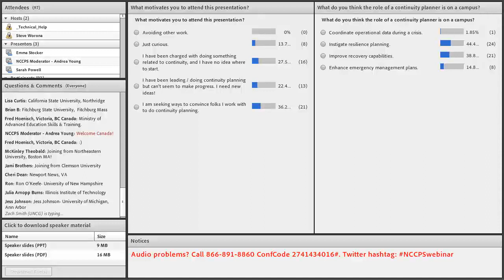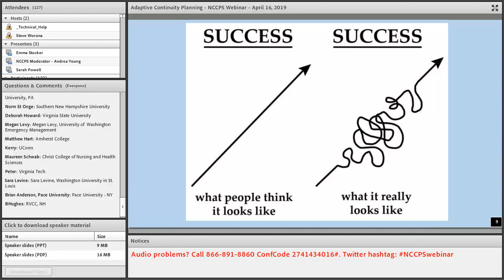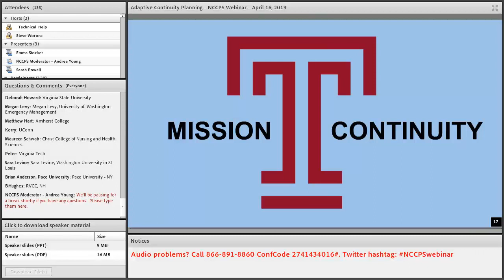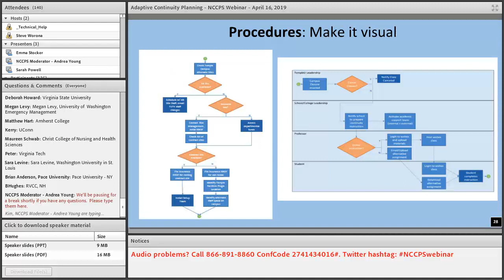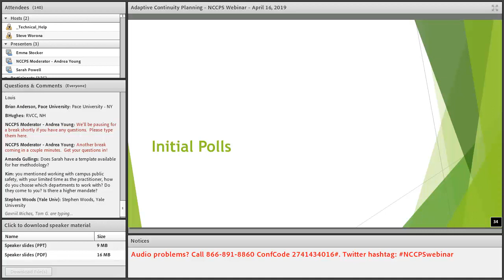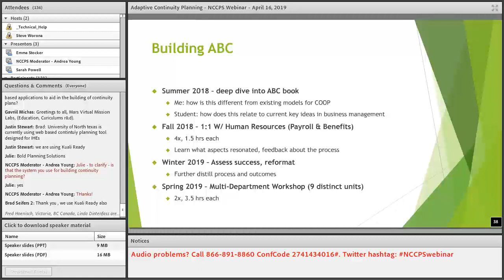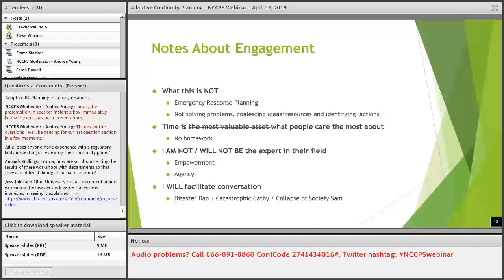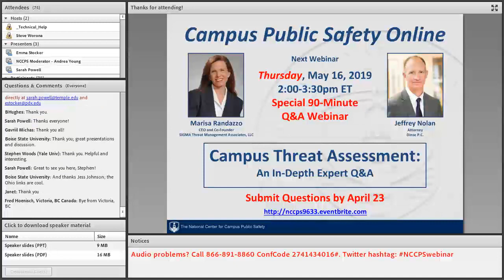Adaptive Continuity Planning: What the Industry Can Learn from Case Studies in Higher Education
In this webinar, Sarah J. Powell, director of emergency management at Temple University, and Emma Stocker, director of emergency management at Portland State University, share how they have each borrowed from the adaptive continuity model and customized it for their campus. Continuity planning for higher education has thus far tracked closely to both the business and government sector models. The traditional business continuity approach, especially those favored by the corporate sector, encourage comprehensive data collection and time-consuming dependency mapping. But a new model, adaptive continuity, is beginning to gain some traction. An adaptive approach encourages continuity planners to borrow from the lessons of agile and lean methodologies and to take a more iterative, feedback-focused, and streamlined tack.